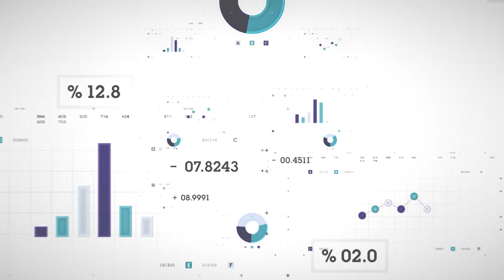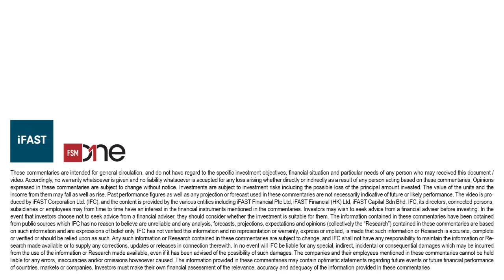Ask the Experts: Introducing Allianz Global Artificial Intelligence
Stephen Jue
Director, Senior Research Analyst, US Technology
Allianz Global Investors